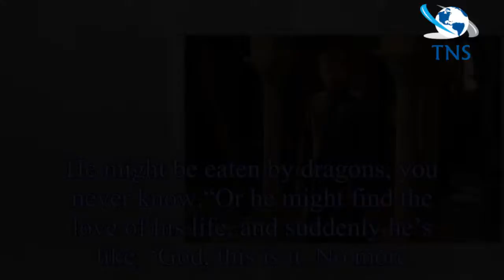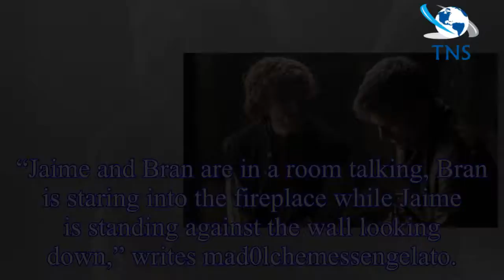Game of Thrones season 8 spoilers: Jaime Lannister's death revealed as star drops clue?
Jaime Lannister (played by Nikolaj Coster-Waldau) is one of the most fascinating characters in Game of Thrones.
He was selfish, mean-spirited and spoilt. He started off as quite a difficult character